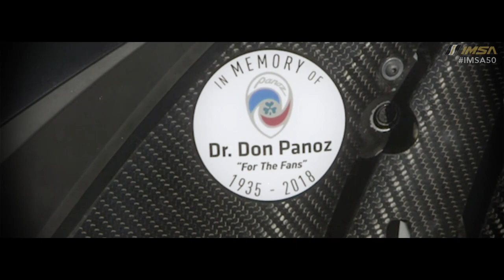The IMSA 50th Anniversary Celebration - Episode 22 / Wayne Taylor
IMSA, North America’s premier sports car racing organization, celebrates its 50th anniversary in 2019. Relive some of the best moments in IMSA’s history, told by some of the greatest drivers of all time.